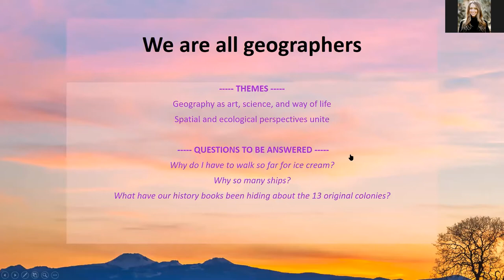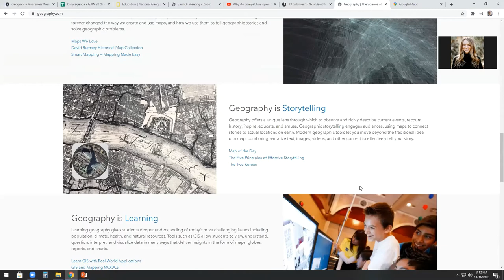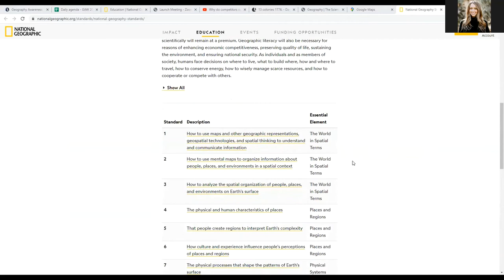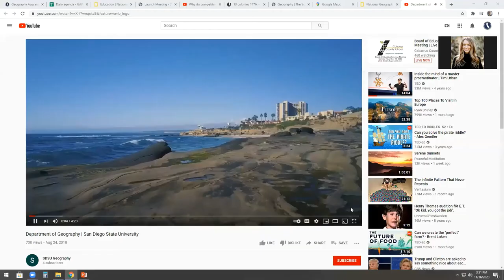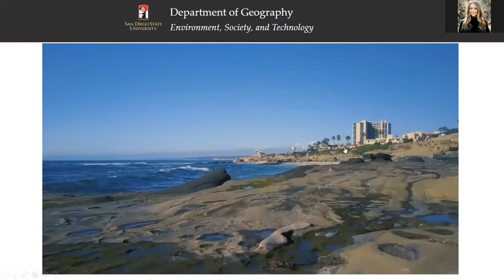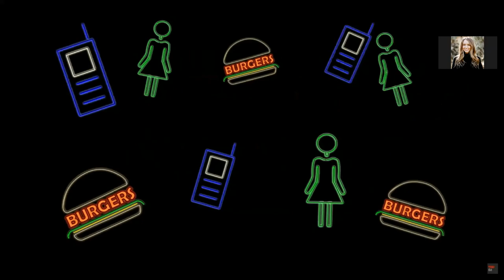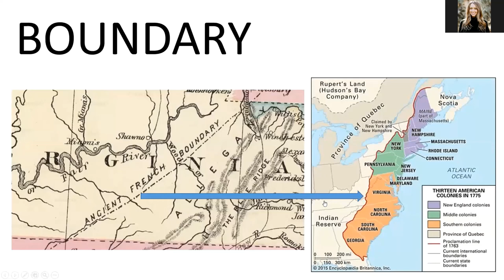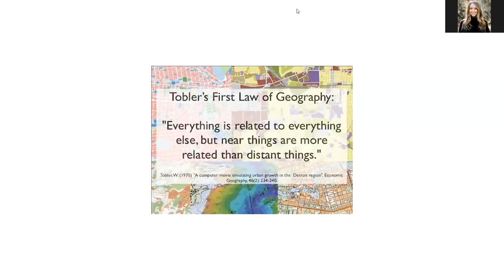Geography Awareness Webinar 2020 #1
The first in a series of five daily webinars for Geography Awareness Week 2020.